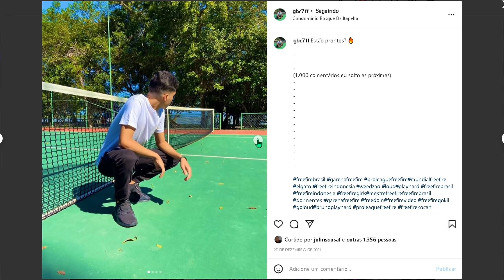SUPORTE DO MD CHEFE E DOMLAIKE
💗 Me siga!

🖐️ Tags Ignore 🖐️